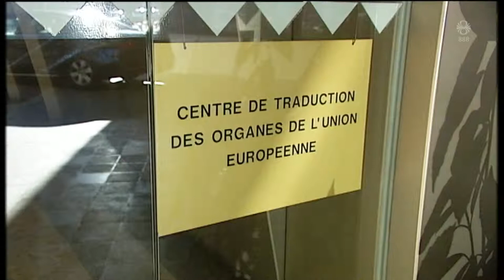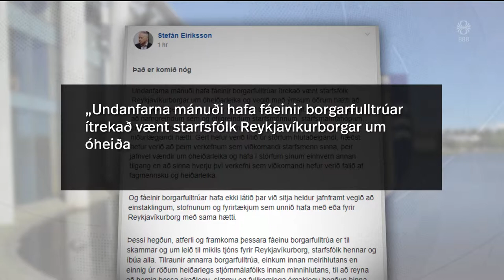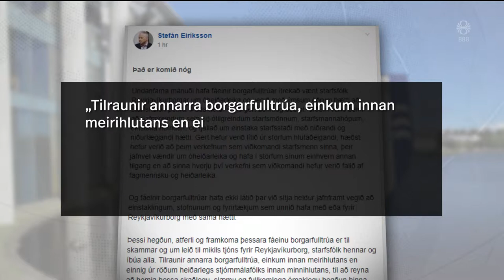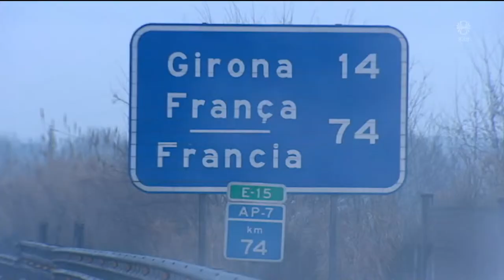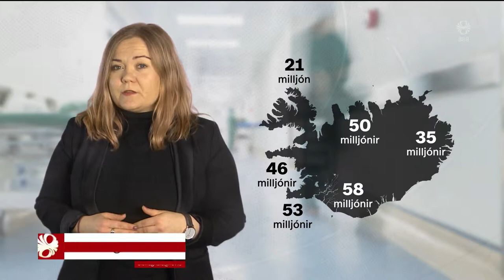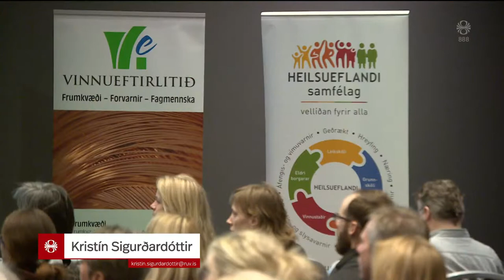Fréttir - 21. feb 2019